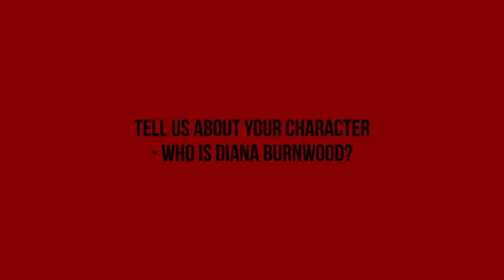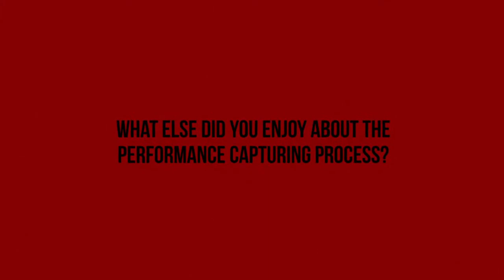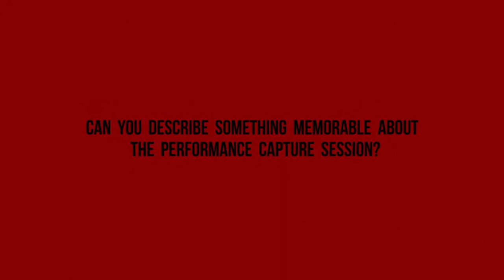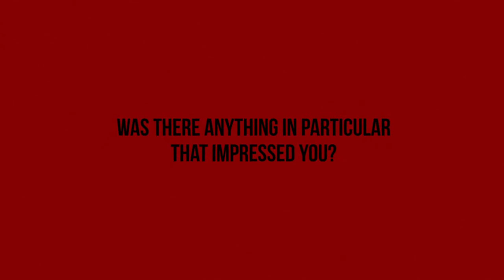Hitman: Absolution - ICA FILE -- Marsha Thomason Interview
Meet the talent behind HITMAN: ABSOLUTION -- check out a new series of interviews, filmed on the set of HITMAN: ABSOLUTION during the performance capture sessions in Giant Studios, the preeminent motion capture facility. The first video features actress Marsha Thomason, who takes on the role of ICA handler Diana Burnwood in HITMAN: ABSOLUTION.